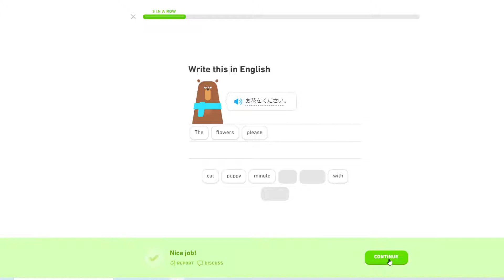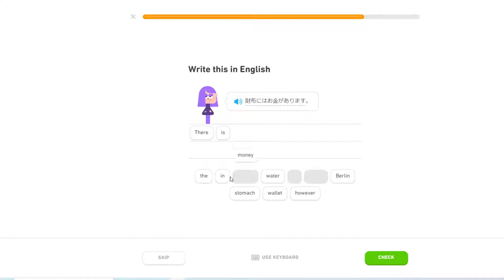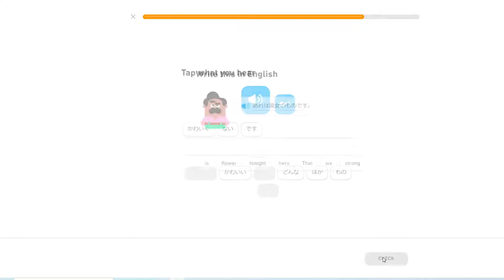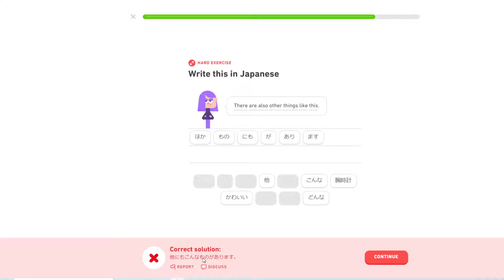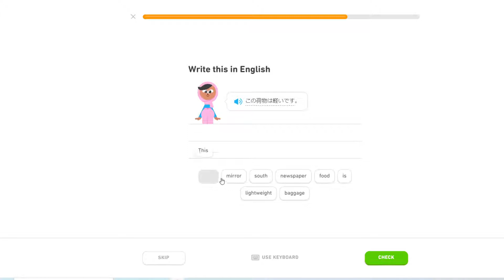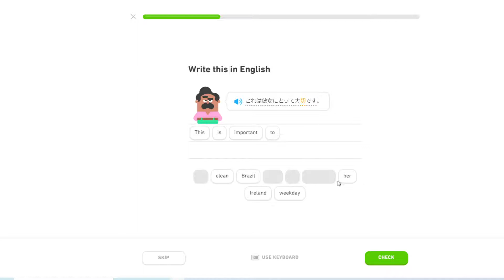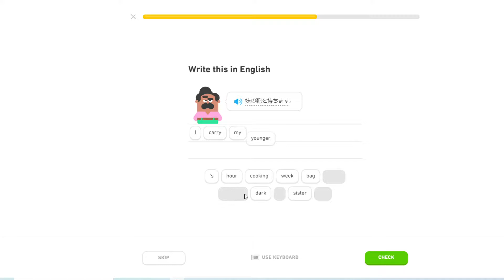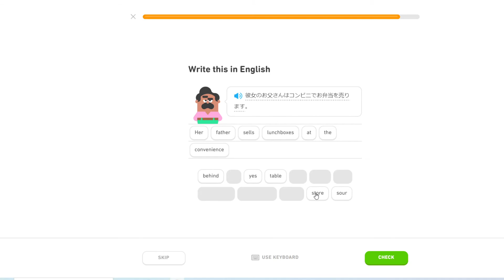TTT's Duolingo Journey (Japanese) Shopping 1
A somewhat experienced Japanese learner goes through the Japanese course of Duolingo. Today's lesson: Shopping 1

If you'd like to see the remaining levels let me know and I'll make a separate video for those.